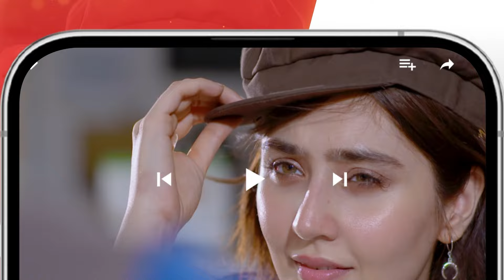Recap - Khushbo Mein Basay Khat - Episode 11 - 13th February 2024 [ Kinza Hashmi & Adnan Siddiqui ]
Save the date for a poetic revelation! 🗓️✨ On Tuesday, November 28th at 8 PM, Watch
Khushbo Mein Basay Khat' on HUM TV. Experience the magic as Nadia Jameel, Adnan Siddiqui, and Kinza Hashmi take you on an emotional journey! 🌟

Penned By Amna Mufti
Directed By Saqib Khan